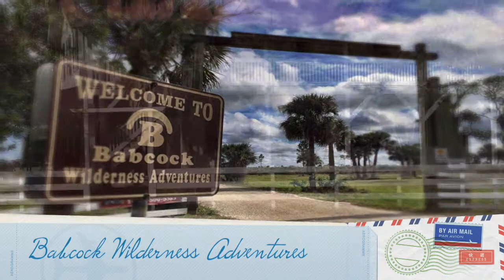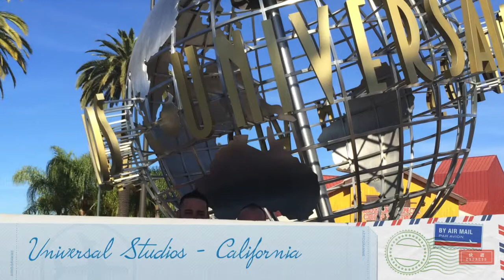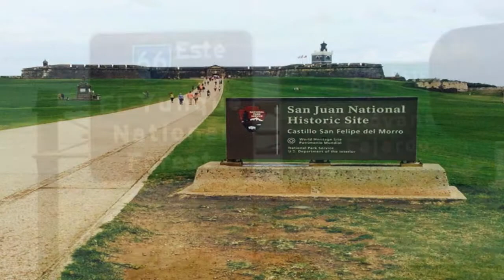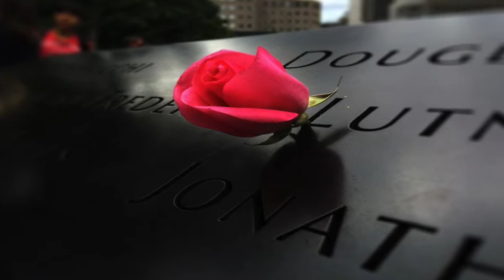Ben and Justin's 2014 Travel Adventures Mobile Friendly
A look back at our 2014 Travels!  Many more trips and memories to come :-)